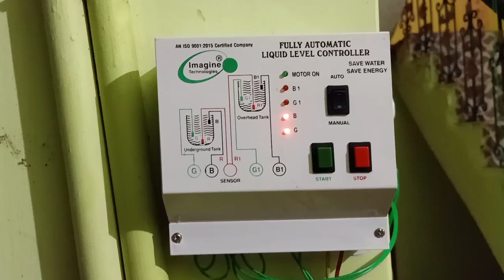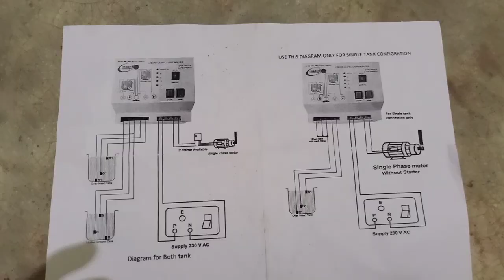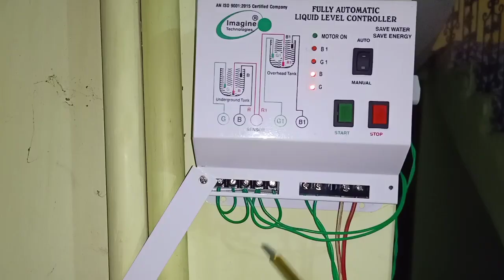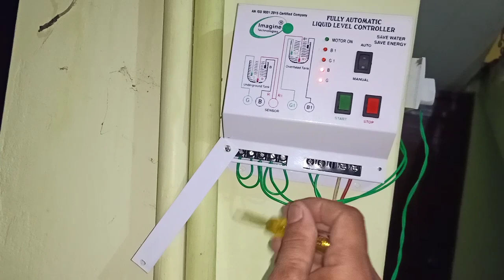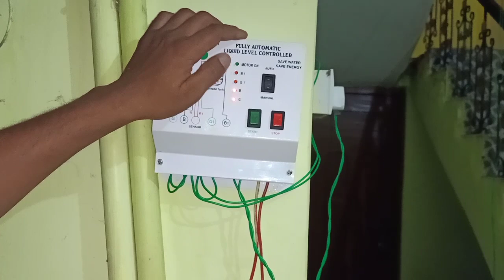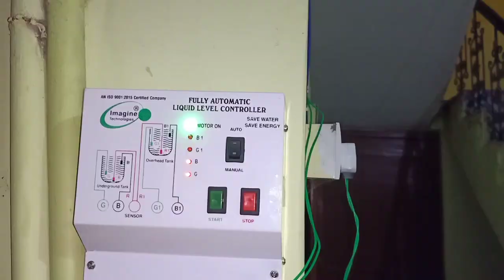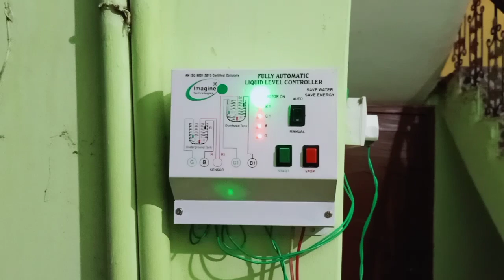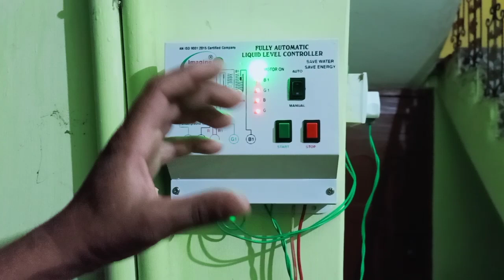How To Install Float Valve In Water Tank|Automatic Water Level Controller|Plumbing Vent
Hi

दोस्तों आज के इस वीडियो में मैं वाटर टैंक में फ्लोट वाल्व को लगाना और वाटर टैंक और प्लंबिंग से जुड़ी खास जानकारी दिया हूँ!

फ्लोट सेंसर को खरीदने के लिए लिंक पर क्लिक कीजिए

टॉपरिया प्लायर